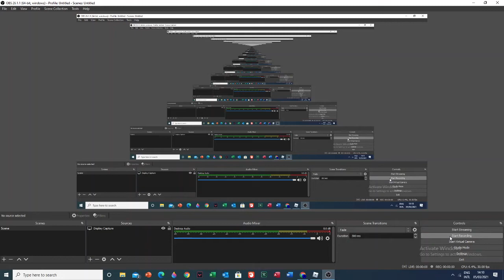arsenal purple team in free for all lol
(this is ffa btw)